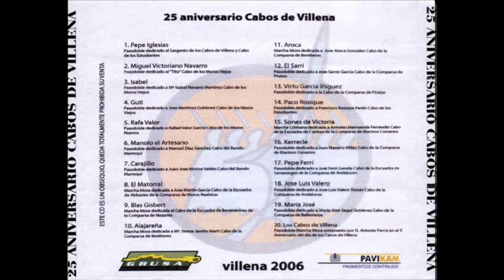VIRTU GARCIA IÑIGUEZ Pd Pedro Angel Lopez Sanchez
Pasodoble  dedicado a la Cabo de la comparsa Piratas
La Grabación se encuentra en el cd 25 ANIVERSARIO CABOS DE VILLENA 2006